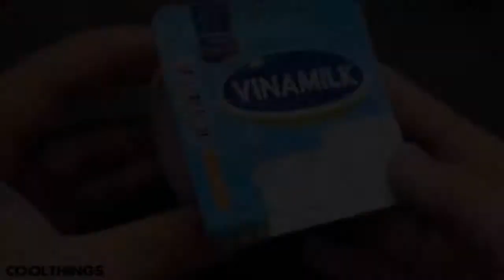18 Trucos con comida que te impresionarán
18 Trucos con comida que te impresionarán